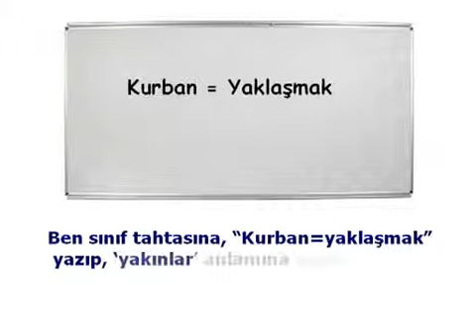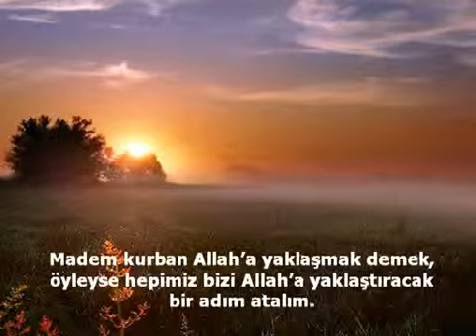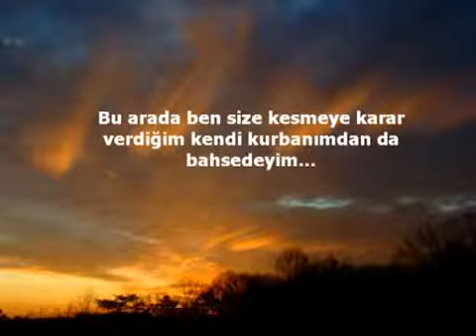Herkes bir qurban kessin mutleq bax!!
Her kes bir quban kessin..